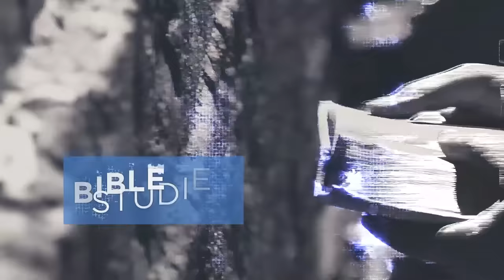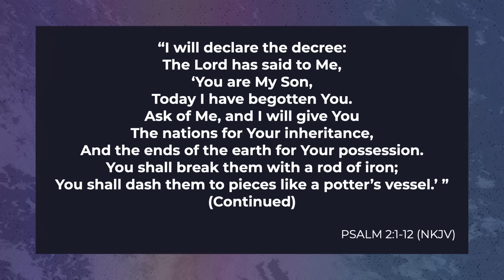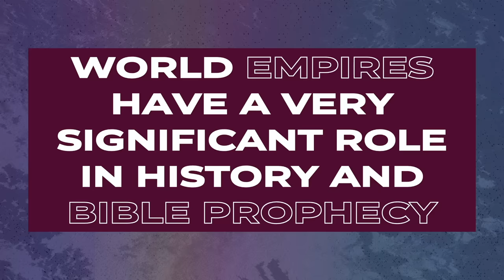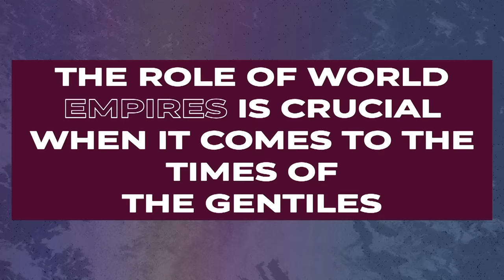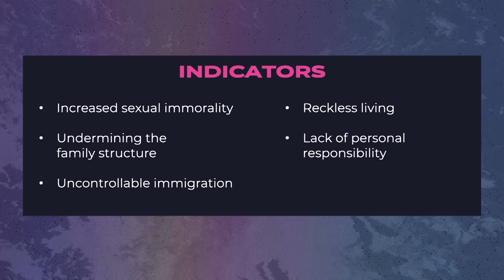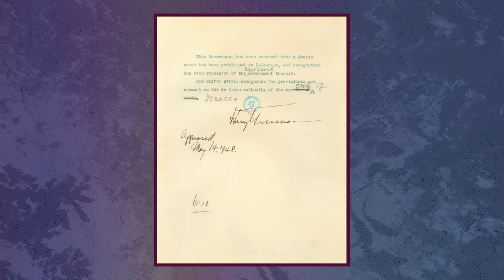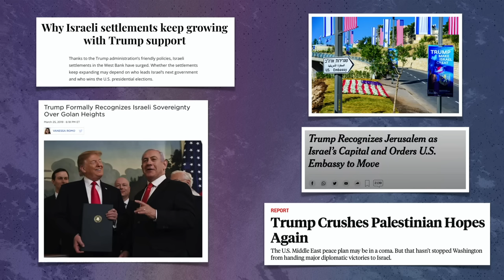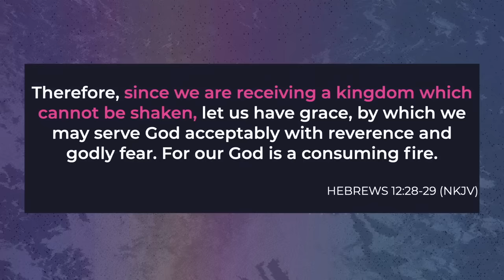Amir Tsarfati: The Decline of An Empire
Throughout history, empires have come and gone. What at one time seemed all-powerful eventually collapsed on itself. With each cycle of super-powers, it was possible to see the deterioration that eventually led to its demise. Amir Tsarfati, in his teaching, "The Decline of an Empire", walks through what these indicators are, and compares them to what we are seeing today in America. Because the key to all Bible prophecy is the Jew, Amir takes time to explain how the health of an empire depends on its treatment of Israel. Finally, he reminds the viewer that we as Christians have a higher allegiance than that given to our country and a much greater citizenship than what might be on the cover of our passports.